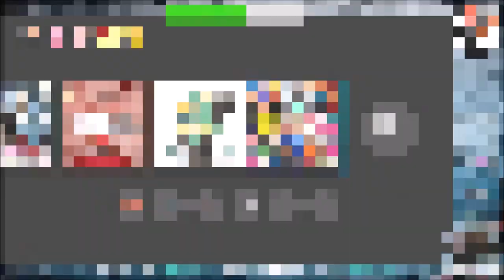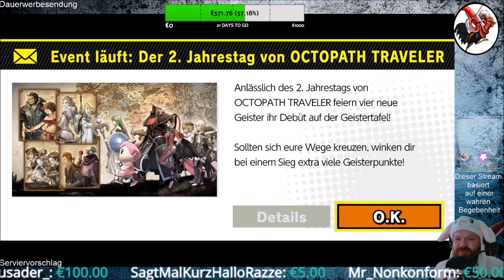Super Smash Bros. Ultimate